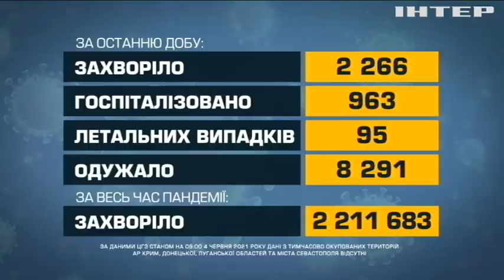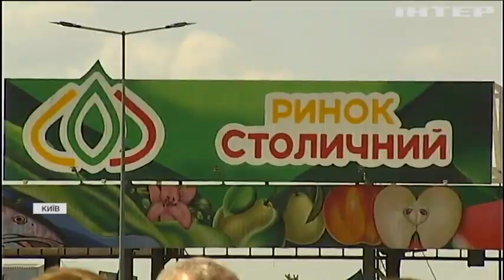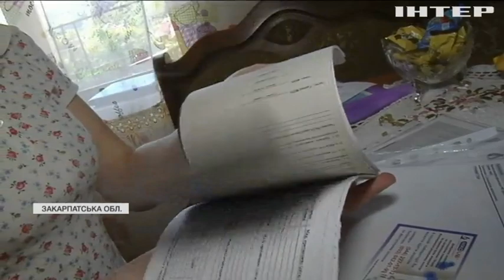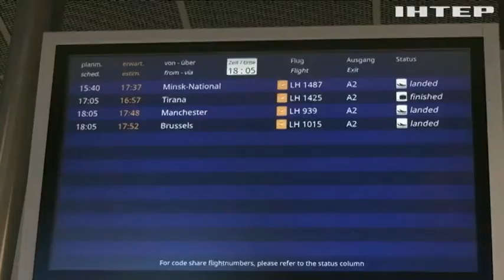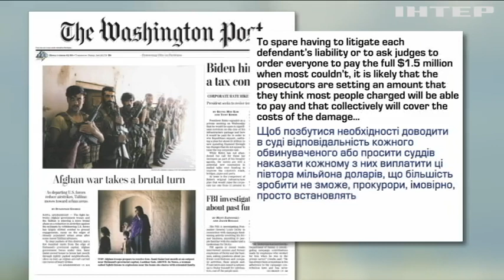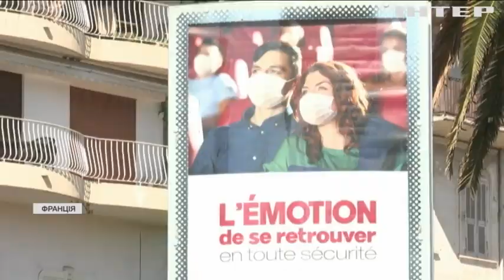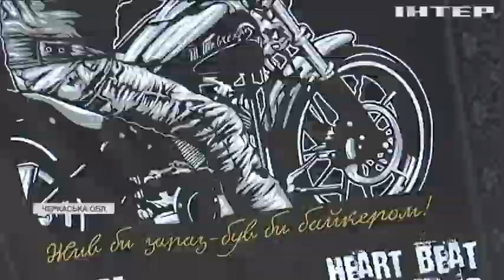Новости 17:45, выпуск за 4 июня 2021 року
Дивіться у цьому випуску: РНБО заслухала звіт про виселення екс-чиновників з держдач. В Україні вшановують пам'ять дітей, що загинули на Донбасі.